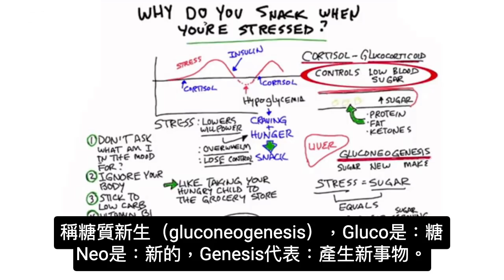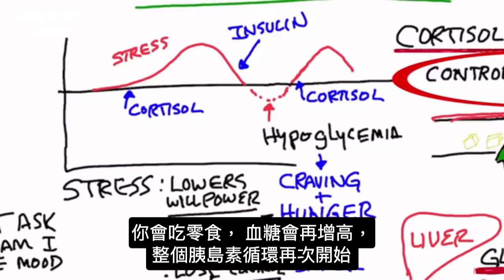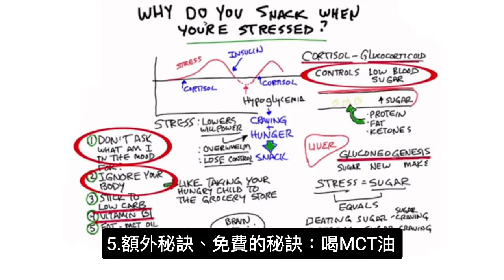壓力讓人狂吃暴食? 5秘訣克服碳水越吃越餓,脂肪不影響胰島素. 柏格醫生Dr Berg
你會壓力狂吃嗎？這就是為什麼您在壓力下吃零食、如何停止的方法。

時間標記：
0:00飲食壓力
1:03為什麼你在壓力下吃零食
1:38高皮質醇的2原因
2:03壓力和意志力
2:20如何停止壓力狂吃
4:00 吃很多維生素B1(吃營養酵母)
4:17 喝ＭＣＴ油

今天我們要談的是為什麼有些人在壓力大時會吃零食。壓力觸發的激素是皮質醇。皮質醇是一種具有一定程度調節血糖功能的激素。

如果一個人的血糖很低，皮質醇就會釋放出來，並幫助人體將蛋白質、脂肪或酮轉化為糖。這稱為糖質新生, 。 肝臟利用非碳水化製造糖分。

壓力會升高皮質醇，皮質醇釋放糖分，血糖上升後，胰島素起作用並降低血糖，導致低血糖，這個人將變得飢餓，渴望碳水和零食。當他們吃零食時，他們會升高血糖，整個週期將重新開始。

觸發皮質醇的兩件事：
1.壓力
2.低血糖症（低血糖）

壓力不僅會導致您渴望吃糖，還會降低意志力。

在壓力下克服想吃零食習慣的技巧：
1.永遠不要依照心情，問自己想吃什麼
2.忽略：想吃要精製碳水和糖，就忽略不理
3.堅持食用低碳水的食物
4.吃更多維生素B1（可吃營養酵母）
5.喝MCT油或牛脂(tallow)膠囊

艾瑞克柏格(Dr Eric Berg)醫生介紹：
56歲，脊椎醫生， 他是弗吉尼亞州、加利福尼亞州和路易斯安那州的3州脊椎科醫生，￼執照一直維持有效。他是全球知名的健康生酮飲食和斷食專家，也是《新體型指南》和KB Publishing出版書作者。